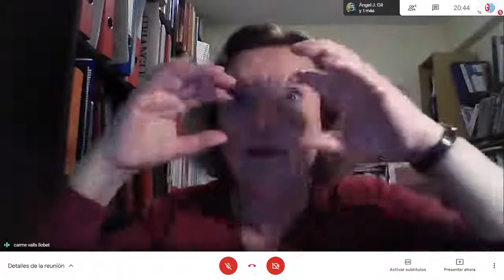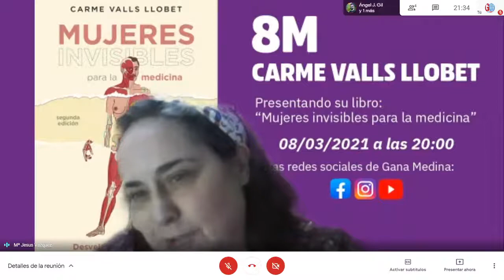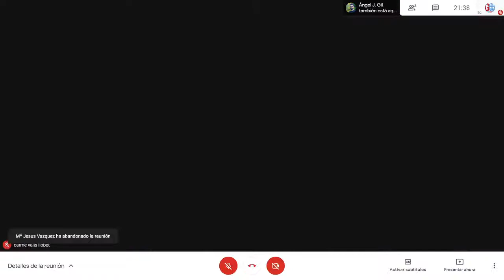Presentación de "Mujeres invisibles" de Carme Valls Llobet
Presentación online del libro "Mujeres Invisibles para la Medicina" de la doctora Carme Valls i Llobet organizada por IU Medina del Campo y Gana Medina con motivo del 8M.
La doctora nos habla de la necesidad de una medicina con perspectiva de género que entienda que las enfermedades no tienen los mismos síntomas ni las mismas consecuencias ni el mismo tratamiento en hombres y mujeres y que, por tanto, es preciso que se empiece a tener esto en cuenta ya desde las enseñanzas médicas universitarias y, por supuesto, en la investigación y la práctica médicas.
Una presentación muy amena y entretenida para hablar de un tema tan importante como es la salud de la mujer